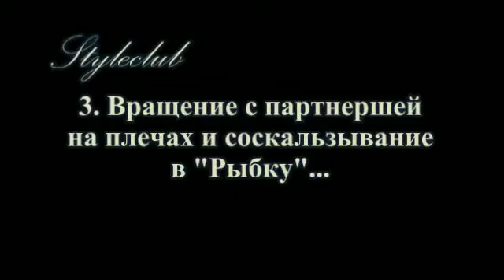Танцы ХАСТЛ, акробатика, ОБУЧЕНИЕ,